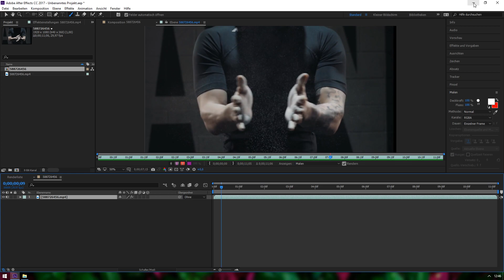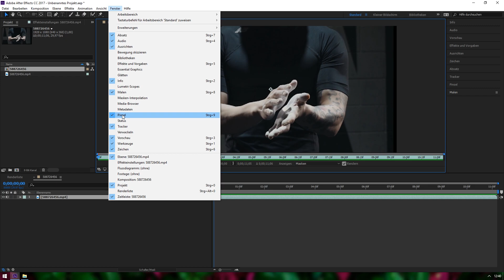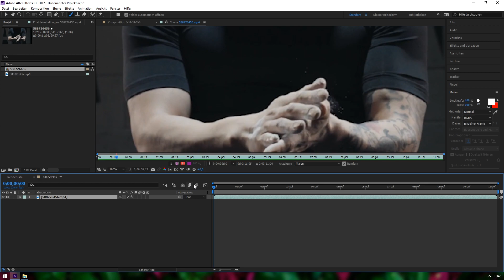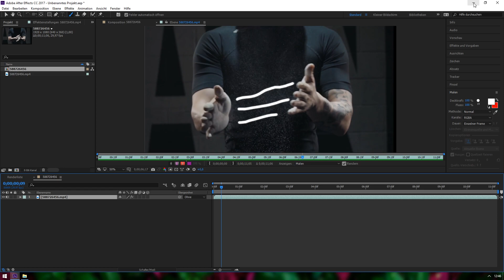SCRIBBLE OUTLINE EFFEKT | AE | kbdesignz:video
📎 - Links

💭 - Kommentar

Schöne Grüße
Kai

🔩 - Equipment

YouTube Audio Libary mit "Back In Town" von Silent Partner und Soundeffekte von CREATIVEART.

2017 kbdesignz